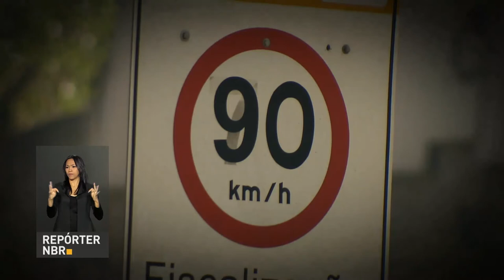BOLETIM REPÓRTER NBR 10h - 18 de janeiro 2018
REPÓRTER NBR 10h - 18.01.19: Ministério da Educação divulga nesta quinta-feira (18) o resultado do Enem 2017. E mais: quase 1000 escolas vão receber recursos do governo federal para o ensino médio em tempo integral.